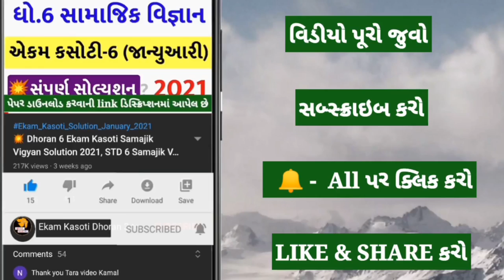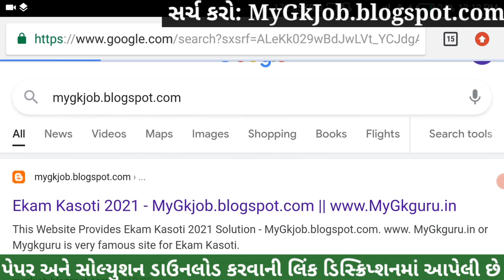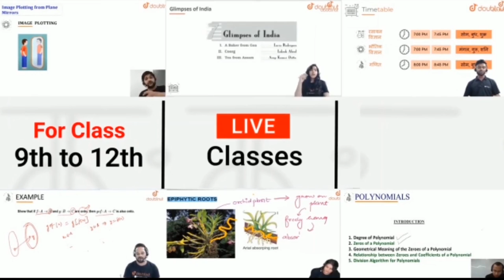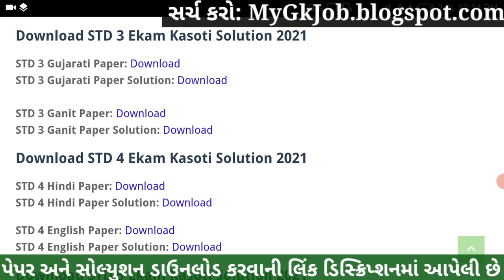💥Dhoran 3 Ekam Kasoti Gujarati February, Ekam Kasoti Dhoran 3 Gujarati, STD 3 Ekam Kasoti 7 Gujarati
Dhoran 3 Gujarati Ekam Kasoti 7 February Solution, Ekam Kasoti Dhoran 3 Gujarati, Dhoran 3 Ekam Kasoti. Ekam Kasoti Dhoran 3 Solution, std 3 maths.

More Features :
1) Saari important books milengi solved video solutions ke saath
2) Previous year papers, Important PDFs, Question Bank
3) Crash Course, Mock Tests, Quiz
4) India's biggest student's community
& much more

3 Crore se zyada bachho ka bharosa!!

Other Related Search Queries :
Ekam Kasoti Dhoran 3 February
Ekam Kasoti

in this video I am providing complete Ekam Kasoti std 3 Gujarati solution 2020. Gujarati ekam kasoti solution February 2020.
Ekam Kasoti Solution, Ekam Kasoti Std 3, std 3 ekam kasoti February 2020, Std 3 Gujarati ekam kasoti, Ekam Kasoti, Ekam Kasoti dhoran 3, Std 3 Ekam Kasoti Solution Gujarati, Gujarat board, Std 3 Unit test,